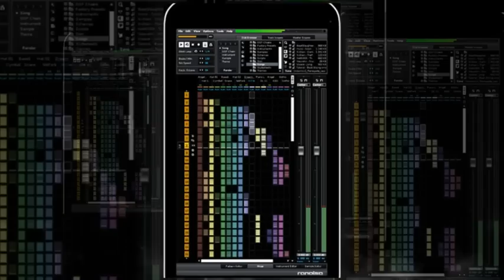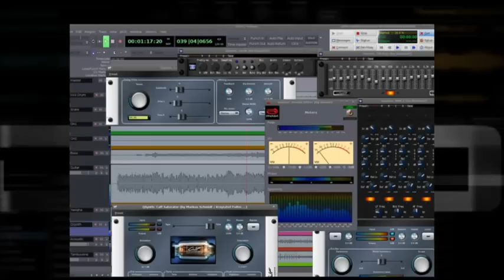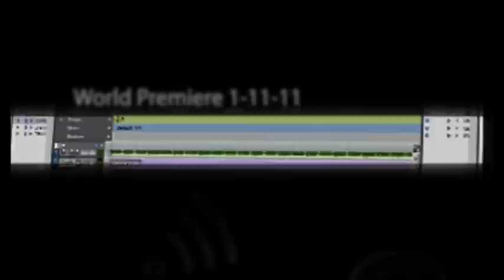Indamixx2 and Indamixx 2 Pro Music Tablet.mp4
We're back!.  Never left! Come and 'Ride wit us' - Pac says "R U still down"? cuz we're stealing the Crown 2011.  Don't be left behind, Indamixx 2 on your mind.
"Son This is gunna hurt me more than it's gunna hurt you"
NAMM 2011, Audio Tablet, Pro Tools Tablet, Your Tablet.